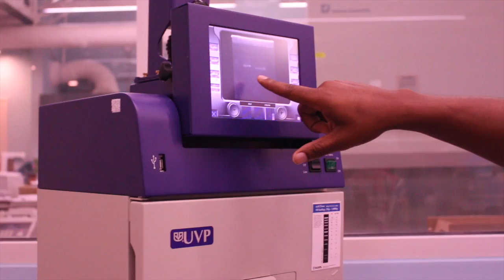StudentsDiscover Willis Foster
This video is about StudentsDiscover Willis Foster